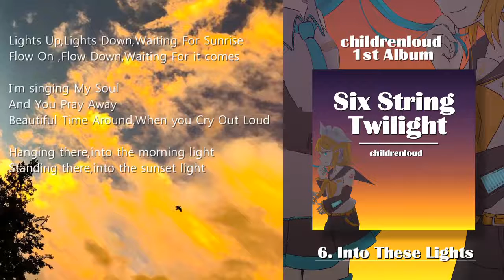Into These Lights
どうも、草だんごです。
いつもは相方（あー）とsunteaとして活動していますが、
今回は"childrenloud"名義でソロアルバムを作ってみました。
ロック、アコースティック、シューゲ、パンクといろいろ入ってます。
怠けてたせいか、制作開始から三年以上かかってしまいました。
待っていたコアな方、大変お待たせしました。
そうでない方は、どうぞよろしくお願いします。

なお、収録曲すべてをニコニコに投稿しております。

シリーズまとめから順番に聴けますのでどうぞ→series/46922
同人販売サイト、Boothでも同時に有料配信していますので、
音源をお求めの方ははこちらからどうぞ。

に描いていただきました。
動画は相方、あー が担当しました